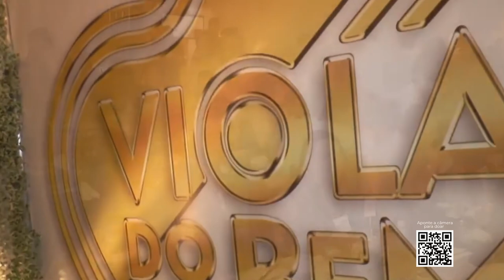Acima de Tudo o Amor – Parceiros do HA – 23/06/2024 (Bloco 3)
Neste “Acima de Tudo o Amor” deste domingo você vai acompanhar entrevistas para lá de especiais, com pessoas de muita fé e que estão dispostas a ajudar o Hospital de Amor por meio de ações e campanhas para a arrecadação de doações. 🙏🏼💕

👉🏼 Durante o programa, você irá acompanhar a entrevista com a cantora lírica brasileira, Giovanna Maira, que participou de um importante evento em prol ao HA, a convite de um dos maiores tenores da atualidade, Andrea Bocelli.

👉🏼 O presidente do hospital, Henrique Prata, também bate um papo com um dos maiores nomes dos rodeios, o locutor Almir Cambra, e com os organizadores do ‘Viola do Bem’ e ‘Cavaleiros de Fé’, que se uniram para realizar mais uma ação em favor do alojamento do HA Madre Paulina, e dos pacientes da instituição.